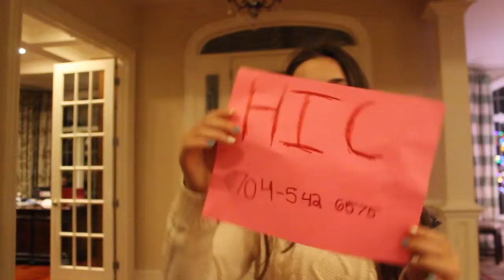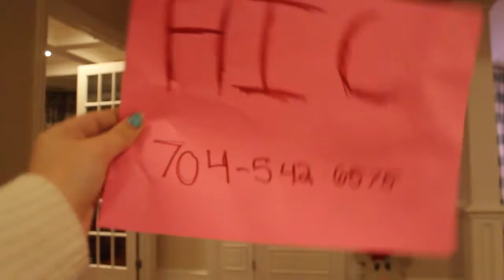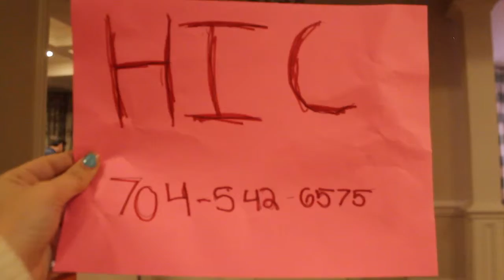Home Inspection Carolina Cheerleader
Charlotte home inspector Preston Sandlin's kids are pretty creative so they wanted to create a video for their dad and this is what they come up with.  If you are moving to North or South Carolina near Charlotte, Greensboro or Winston Salem give Home Inspection Carolina a call